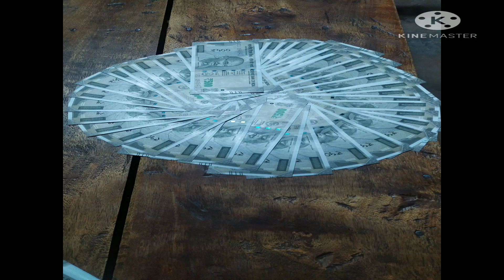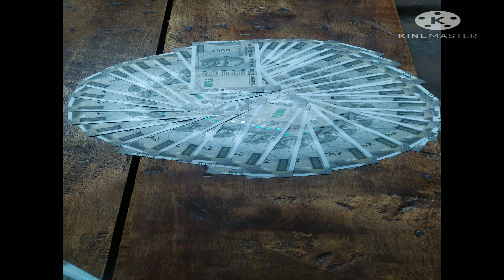Shri ..Nyamphoang. Deacon... entertainment and Nagames..